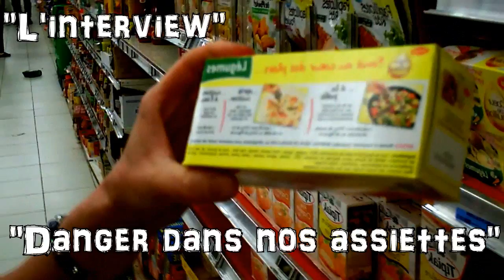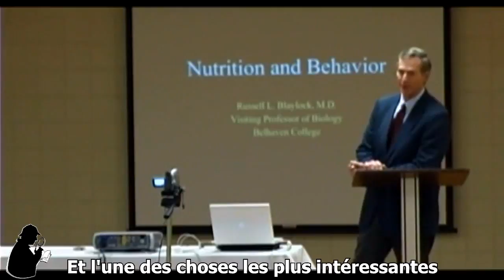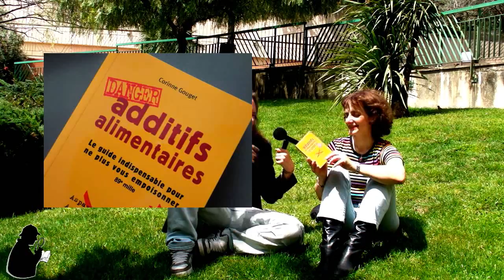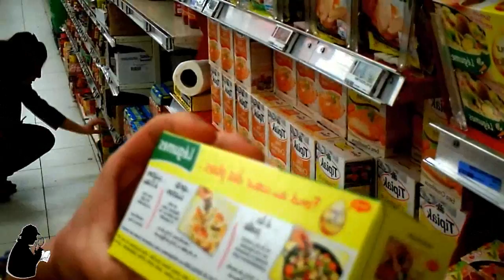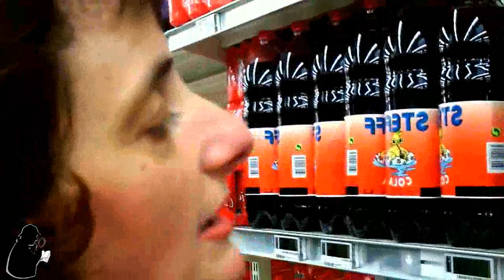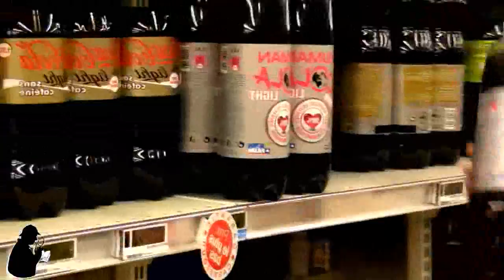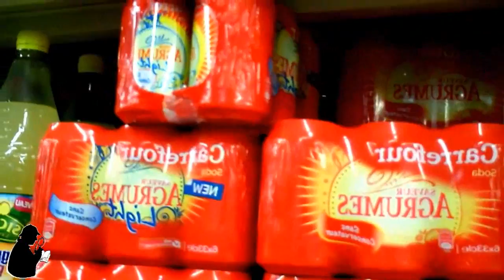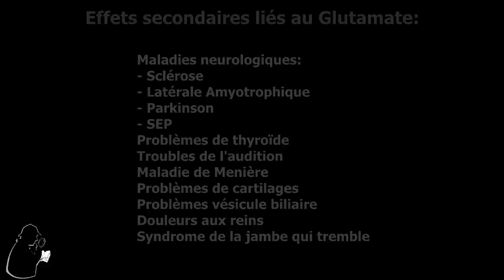Corinne Gouget - "Danger dans nos assiettes, l'interview"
Corinne Gouget est une auteure et conférencière sur le sujets des additifs alimentaires. Depuis bientôt 20 ans, elle se bat pour faire prendre conscience au public des méfaits de l'alimentation.
Auteure du livre "Danger Additifs alimentaires, le guide indispensable pour ne plus vous empoisonner", son livre se vends dans plusieurs pays d'Europe.
Elle est en contact avec les plus grands Professeur et auteurs sur des sujets tel que l'aspartame, le glutamate ou l'alimentation en général.
Vous trouverez dans cette vidéo une interview de cette femme extraordinaire, ainsi qu'une mise en pratique lors d'une visite en supermarché.

Musiques:

Hicham Chahidi = Libre de droits pour toutes production, merci à lui!

Liens divers:

Questionnaire pour ceux intoxité à l'aspartame, on y retrouve les 92 effets secondaires

Pour ceux qui veulent faire un don pour Corinne Gouget, c'est par ici!

On lui a enlever ces filles suite à son livre, allez voir pourquoi!

Pour ceux qui veulent soutenir le Projet Entre Les Lignes, c'est par ici!

Bonne santé!